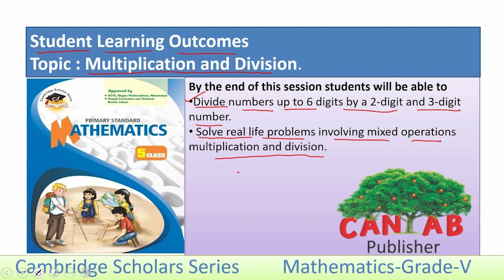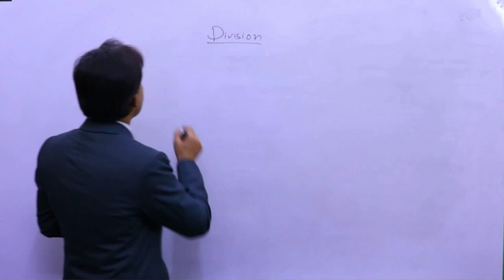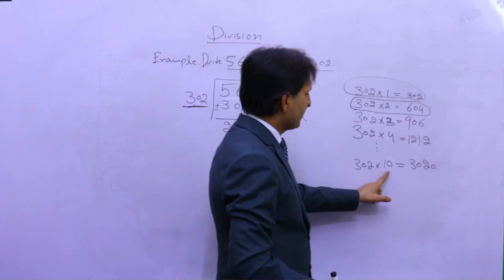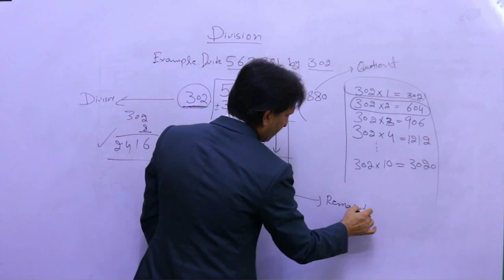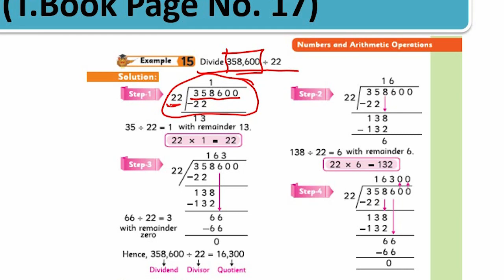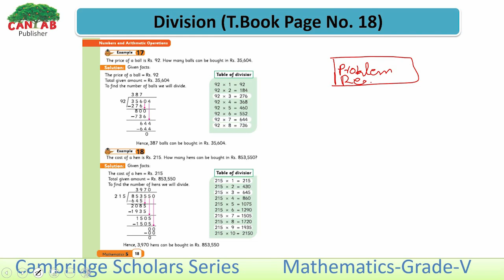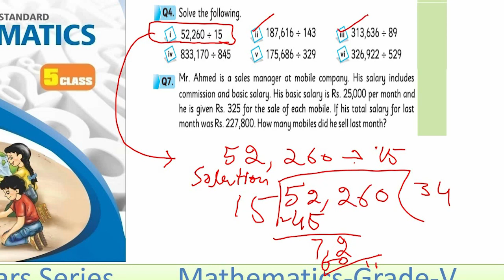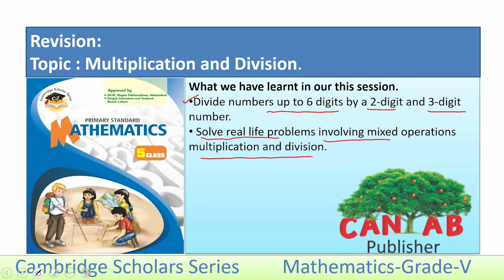Mathematics 5 chapter 1 lecture 4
How to learn Mathematics 5 Chapter 1 Lecture 4
Mathematics 5
Teachers Trainer, Editor, Author(PCTB, KPKTB,AJKTB,FG & Cantab Publisher), & Cambridge Assessor for A-Level Further Mathematics.